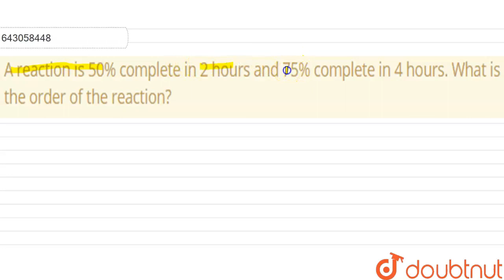A reaction is 50% complete in 2 hours and 75% complete in 4 hours | Class 12 Chemistry | Doubtnut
A reaction is 50% complete in 2 hours and 75% complete in 4 hours. What is the order of the reaction

Online Class में Admission लेने के लिए यहाँ click करें :
👉Class 12 | CBSE Boards | English Medium :

👉 Have Any Query? Ask Us.